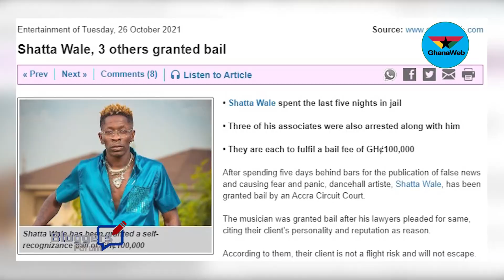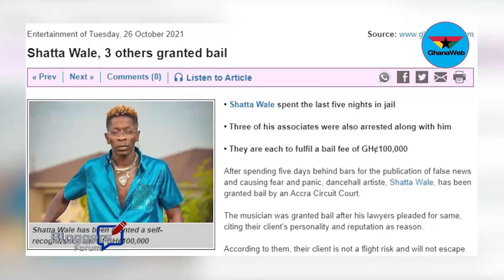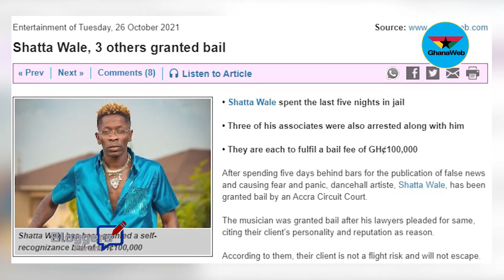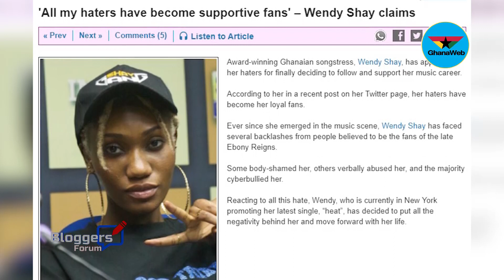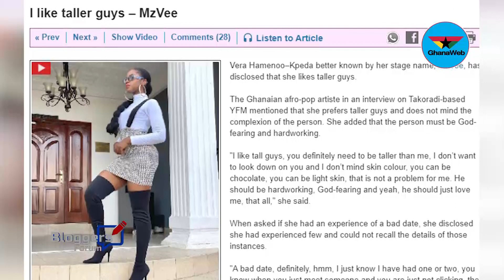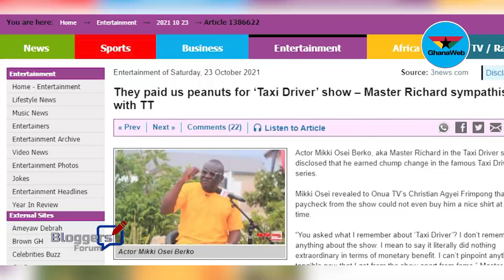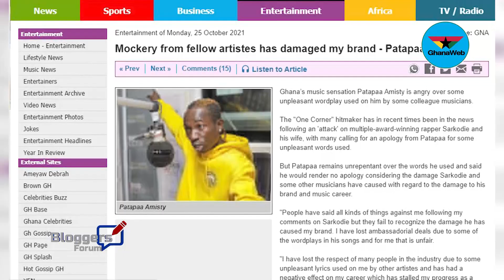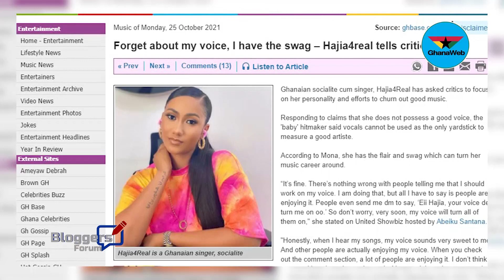E-Weekly Wrap: Shatta Wale, Medikal released from jail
Fans of dancehall artiste, Shatta Wale and rapper, Medikal expressed satisfaction following the release of the two celebrated musicians.